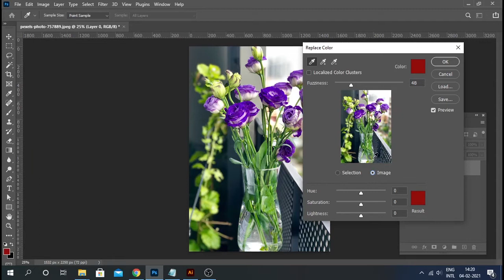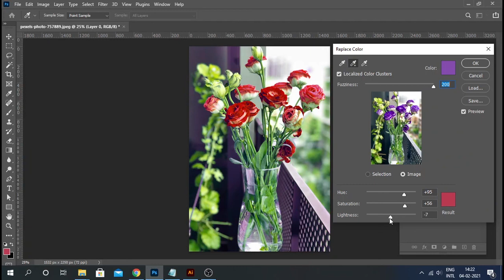How To Change the Color of a Flower in Photoshop | Adobe Photoshop Tutorial 2021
This tutorial gives you How To Change the Color of a Flower in Adobe photoshop, Hope you enjoy this. This design is very easy to make, you can try a little. If you want to watch such tutorials then keep watching this channel.

photoshop design
photo edit
photoshop tutorials
photoshop course
photoshop tricks

________________ SOCIAL NETWORKS ______________________________________